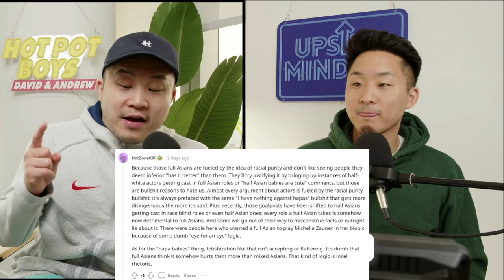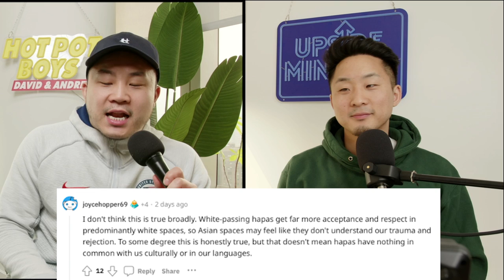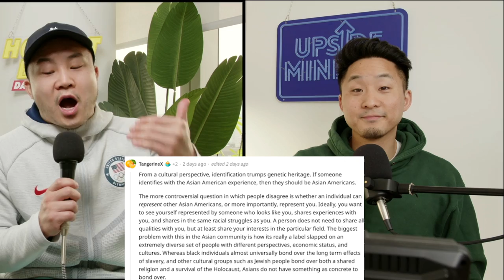Are Hapa Asians Celebrated Or Resented Amongst Asians?